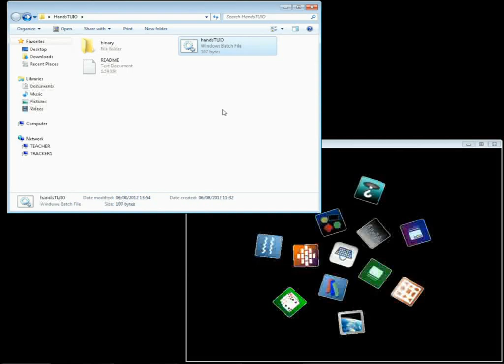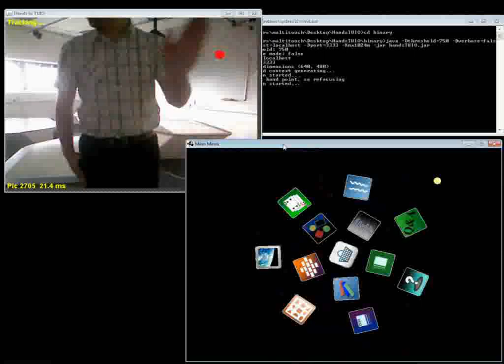Kinect to TUIO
A more detailed description of this video can be read in this blog post

We've recently been working on utilising the Microsoft Kinect with the SynergyNet project at TEL in Durham.  This video demonstrates a simple application I wrote when I was getting to grips with the Kinect.

This application builds on Andrew Davison's java-based HandTracker project and the TUIO simulator used in the reacTIVision to turn a user's hand movements into touch events.

In this video the application is used to bridge hand movements to the SynergyNet framework via the TUIO protocol.

This video was made using Pitivi.

Curious about those tables in the background?